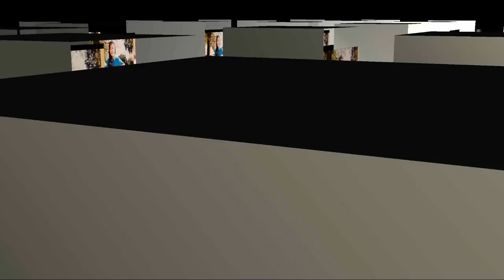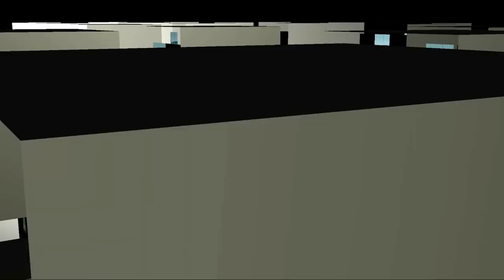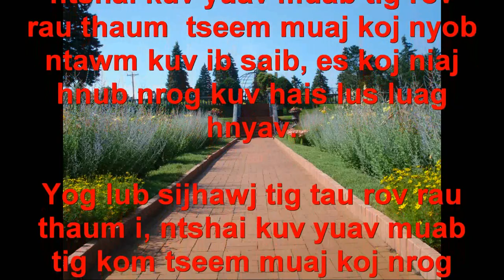Kuv Tseem Nco Nej O